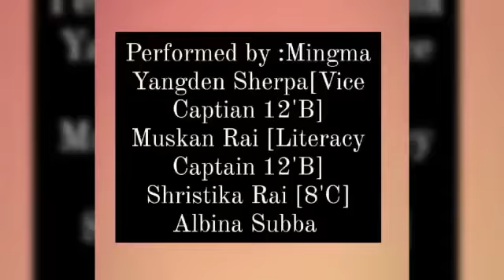Mingma Yangden Sherpa, Muskan Rai, Shristika Rai, Albina Subba (Group Dance) from Gangtok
1 Mingma Yangden Sherpa"12B"
2 Muskan Rai"12B"
3 Shristika Rai"8C"
4 Albina Subba
Directed by Prajola Rai"11 Humanities"
Music Editor : Roshika Rai "10C"